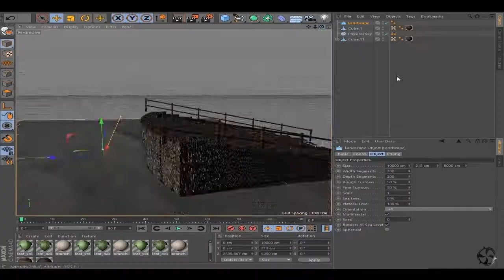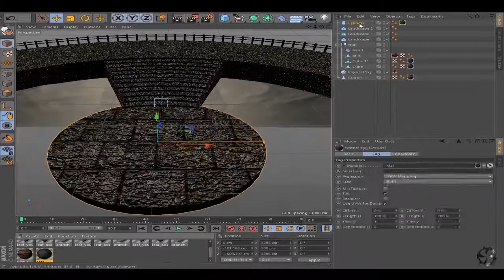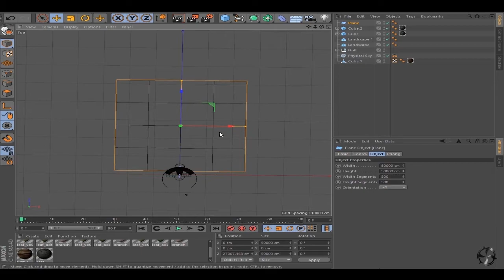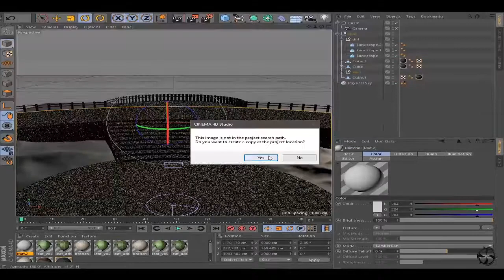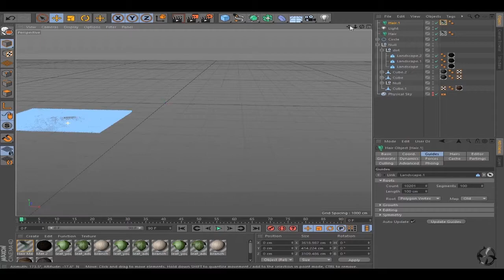New Animation SpeedArt#2 | KainArtz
Before asking in comments

If you wanna learn making intros i wont do it for free, Charges as follows

1. C4d and Ae basic 10$ per hour
2. C4d and Ae Full 20$ per hour( all the tricks to pull off high quality intros)

P.S : The guy who wanted to learn full fledged Ae payed me 15 per hour

Your requests will make a project folder in my hdd.

Like if you love your family...

I need subs...

Sync:

shake
transform
s_distort
turbulent displace
cc Light burst
twitch (new)

LIGHTROOM: My personal
MATS: My personal

Song : dk dc

SVP 13

C4D R16

Intel core i7 Extreme
64 GB RAM
16 GB Nvidia gtx 1080 Graphics
2560x1600 resolution
HDD 4TB